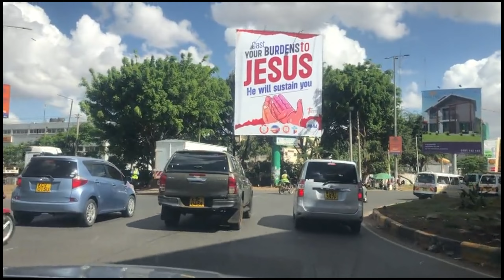Trailing the Nairobi Interchange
Mastering Interchanges: Interchange virtual moving up to the end, here in the heart of Nairobi city, Kenya. Ask for and give diections.